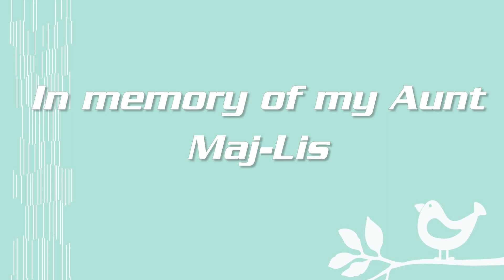A last summer compilation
Found some nice images when looking for images of my Aunt, so I cut this together just to show there are other things in life to then just hunting.